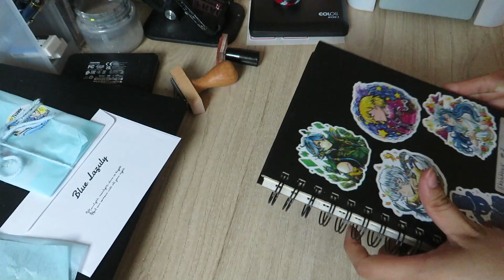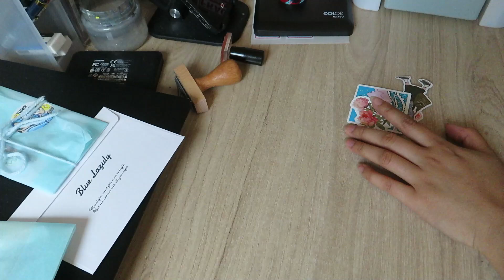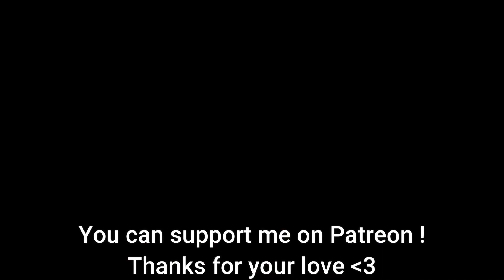Pack With Me- //Sticker Patreon//- June 2024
Hi!
No Music version avalaible on my Patreon! Thanks to support me!